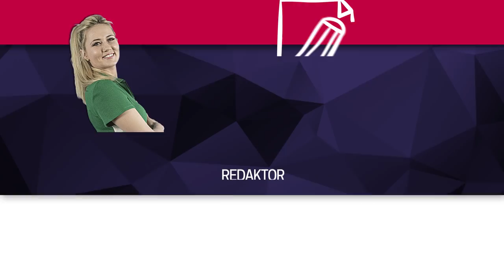Rozświetlenie choinki w Ustroniu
Magicznie i nastrojowo było wczoraj (08.12) na ustrońskim Rynku.
┌ Rozwiń Opis

 Nie zabrakło Jarmarku Świątecznego, warsztatów dla dzieci, wspólnego kolędowania, spotkania z Mikołajem oraz uroczystego rozświetlenia choinki. Zobacz relację z tego wydarzenia.